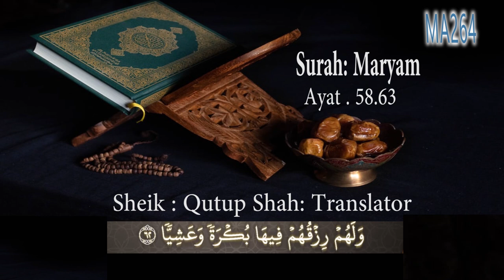Surah: Maryam: Ayat: 58.63 Rohingya Translation